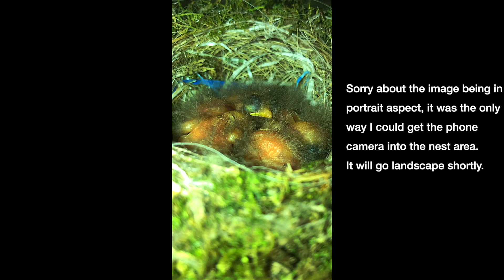Eastern Pheobe Bird Nest - 5 Baby Chicks From Hatchling to Fledging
Discovered this bird nest on an old truck and was able to observe it every day from the time the eggs were laid until the young birds fledged. Six eggs were laid but only five hatched. Both mom and dad took care of these small birds, and they did a great job. It's always an honor and a pleasure to witness Mother Nature in this way!
I hope you enjoy this video, and enjoy every day.

And if you're a power user, other donations are accepted with much love and gratitude.